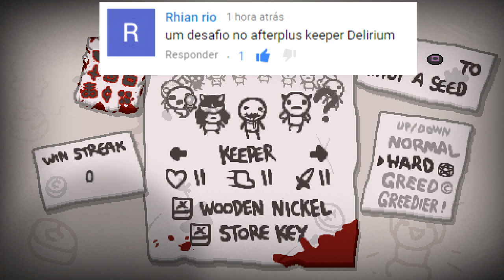O Poder do Reroll, The Binding Of Isaac Afterbirth+ #99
Flango joga The Binding of Isaac Afterbirth+, Episódio 99 O Poder do Reroll, espero que gostem o/

PT BR

PSN = Flango-X